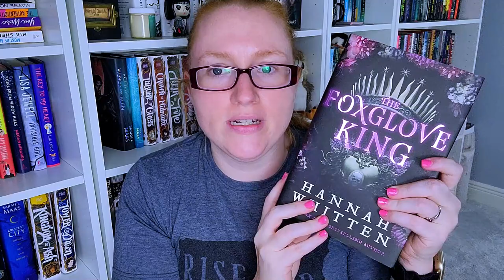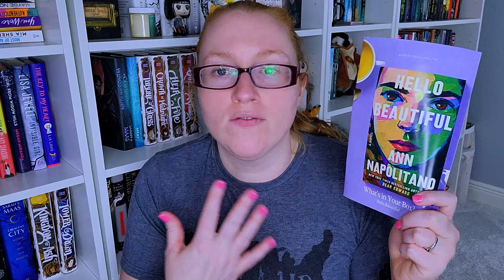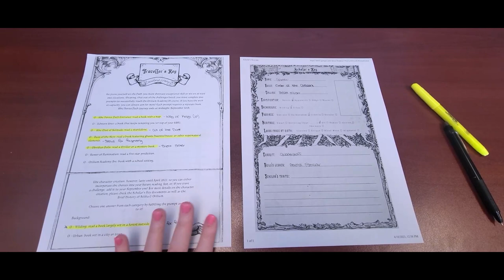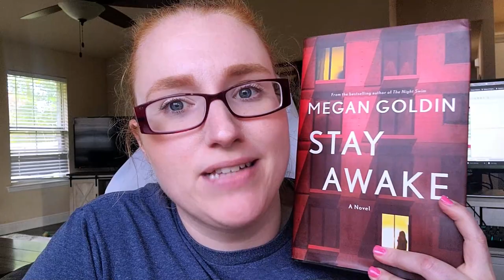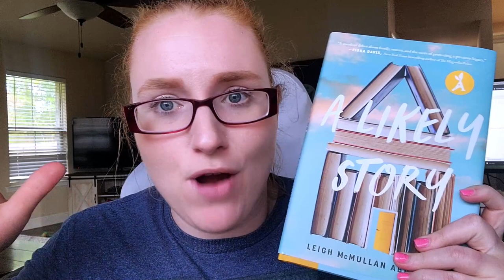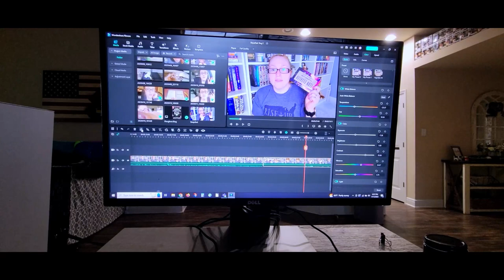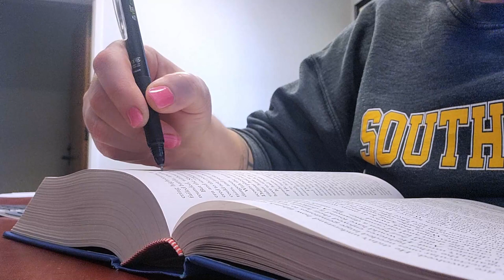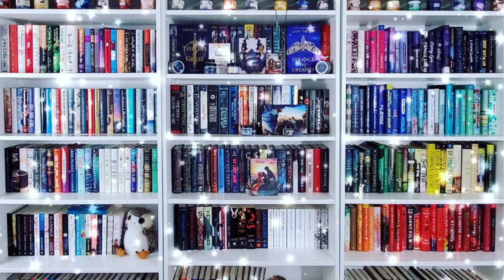Slayerfest Week 2 Vlog: Starting Magical Readathon, Book Mail/Unboxings, & Reading Great Books!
Hi All,

This is the reading vlog for week 2 of Slayerfest23. I hope you enjoy!

🐾Books Mentioned**🐾
The Silent Sister
Hello Beautiful
The Foxwood King
Eleanor & Gray
A Likely Story
The Last to Vanish
Stay Awake
Key to My Heart
King of Crows